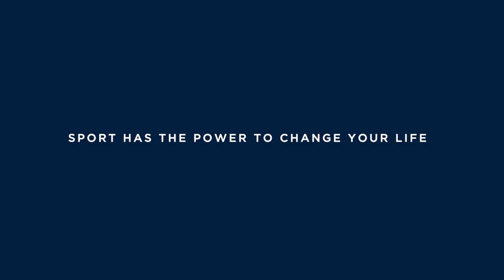SwisswatchesTalksTo: Laureus Sport for Good Ambassador Fredi Bobic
As the ‘Laureus Sport for Good Foundation‘ is a non-profit organisation where 100% of all donations go into different projects, we wanted to make a small contribution to help call attention to this initiative. We dreamed of a unique video series where athletes gather to talk about their fascination with sports. IWC and Laureus liked the idea of a joint project with Fredi Bobic [5/5]